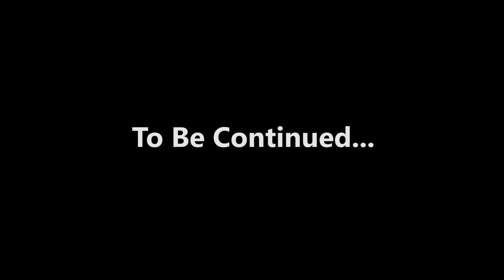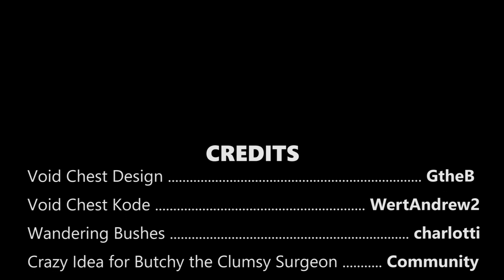Sparkisode 1: Blue & The VoidJumper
Two unlikely heroes, Davin and Hatch, need to get to the source of a Void Corruption happening in a small unsuspecting village. Things get a bit zany.

This is the first episode in an interactive monthly story taking place across Project Spark settings. Join our Thursday Twitch streams at 3pm PT live to build with us and decide what happens in the next Sparkisode!